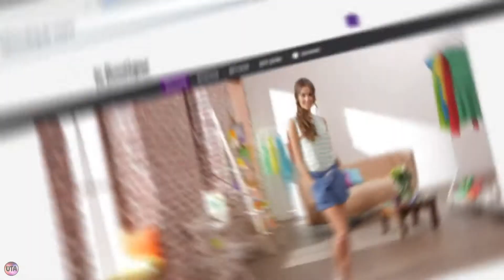Украинская реклама интернет-магазин LeBoutique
Лебутик Украина